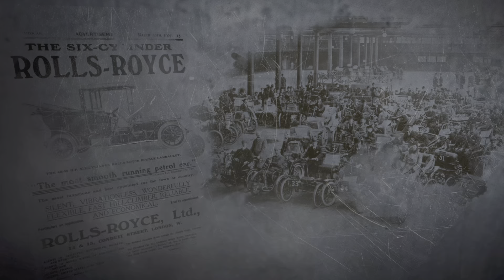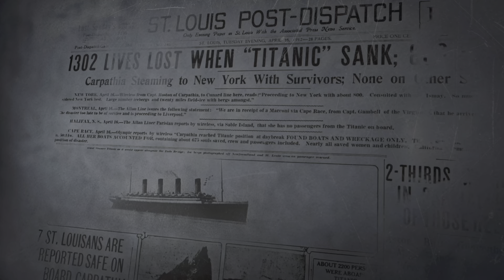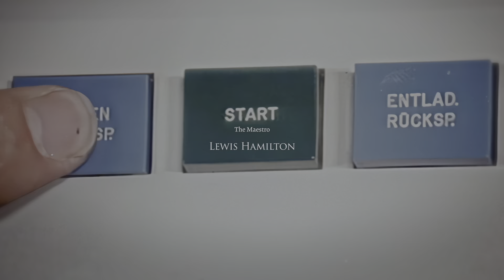Gran Turismo 7_Intro fire